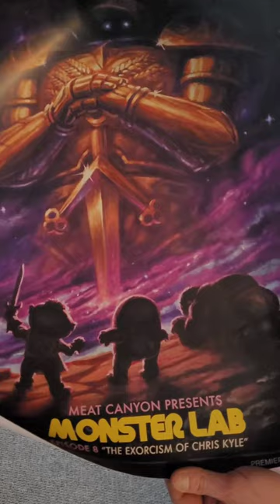MeatCanyon sent me a Gift!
I've sent MeatCanyon a few pieces of fan art, other art, and some Horror VHS Tapes for his collection over the last few months, and he sent me THIS!
Thanks Hunter, very much appreciated.